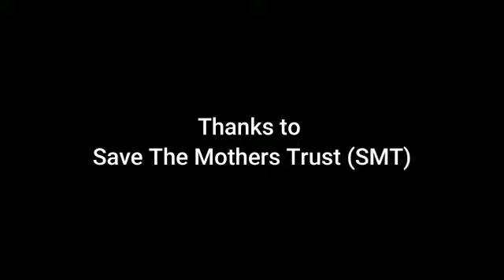SMT Water Project (R M Khan, Z Begum, R A Hussain, Z Begum, M Fida, N Fida) - Rohingya Refugee Camps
Providing water is one of the best forms of Sadaqah Jariyah (Hadith)

Since 2004, SMT volunteers have worked tirelessly in constructing wells and hand pumps around the world. Clean water is essential for life, but one in eight of the world's population does not have access to it. By supporting SMT, your donation could help change the lives of millions of people.

Water hand pump - £350
Deep water well - £1200
Water well with ablution facilities - £1500